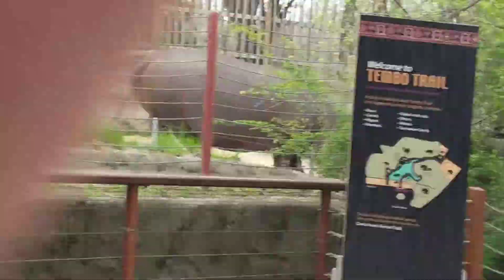To The Zoo: Part 10